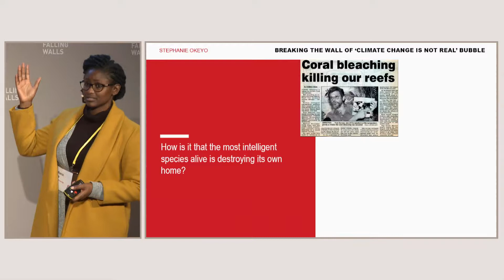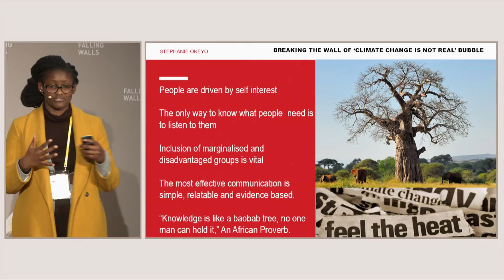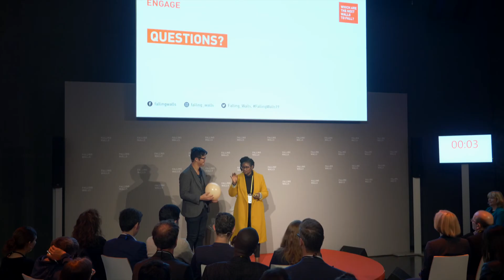Falling Walls Engage 2019 – Stephanie Okeyo: Breaking the Wall of the ‚Climate Change is not ...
Full Title: Breaking the Wall of the ‚Climate Change is not real‘ Bubble

Falling Walls Engage is an international platform for all forms of science engagement, hosted by Falling Walls in cooperation with the Robert Bosch Stiftung. On the 8th of November, 20 international science engagement projects from a wide range of fields presented their concepts to a distinguished audience.

Stephanie Okeyo, Climate Change Series, Kenya